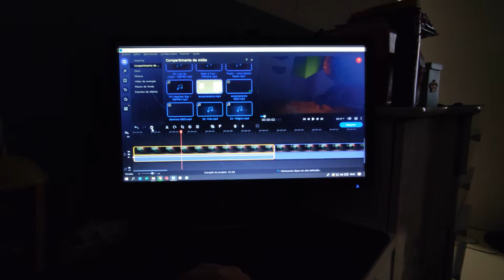MEU 1º DIA DAS MÃES NA ESCOLA + PASSEI MUITO MAL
Equipamentos que uso:
📷 Celular: Xiaomi Pocophone X3
🎙️ Lapela, tripê e ringlight
🖥️ Editor: Movavi Plus 2022